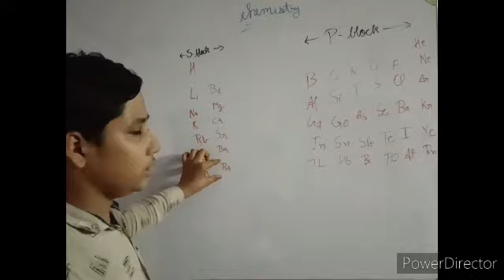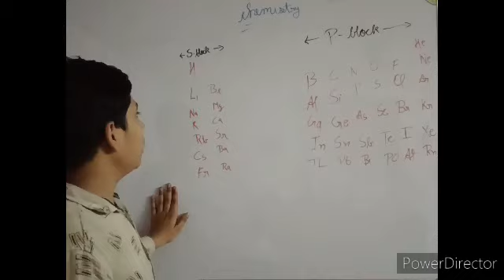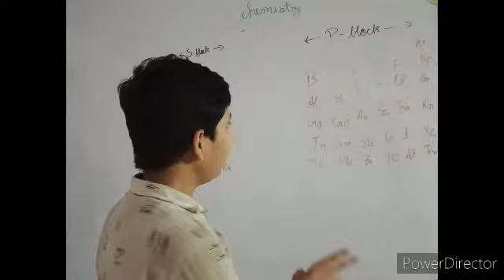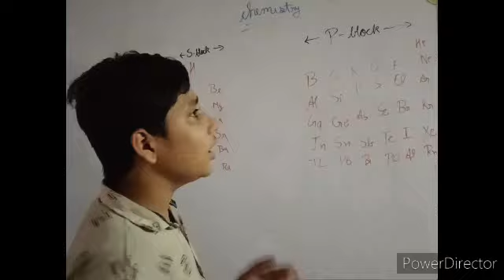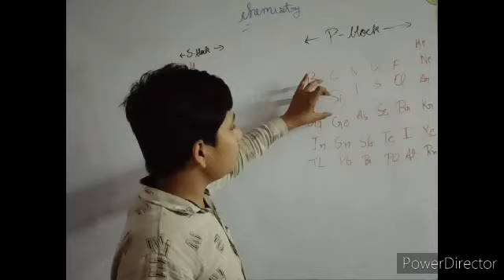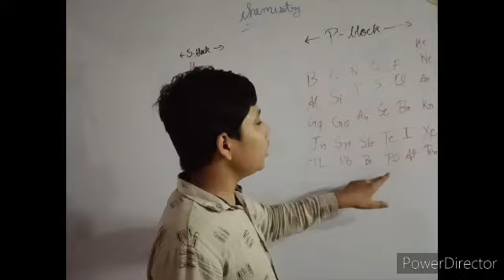chemistry ka periodic table short trick for learning easy way me yad kare